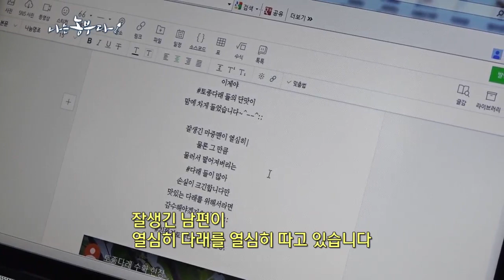나는 농부다 62회 1부 - 다래야, 고마워Ⅰ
4년 전 강원 횡성으로 귀농한 민원홍·노인숙씨 부부.
토종다래의 달콤한 맛에 반해 유기농 다래를 생산하고 있다.
몸은 고되지만 도시생활의 스트레스가 줄어서일까?
원홍씨는 농사일에, 화가인 인숙씨는 다시 붓을 잡을 수 있게 됐다.